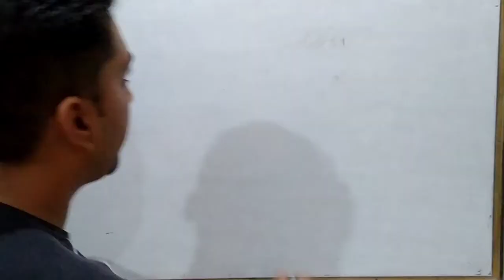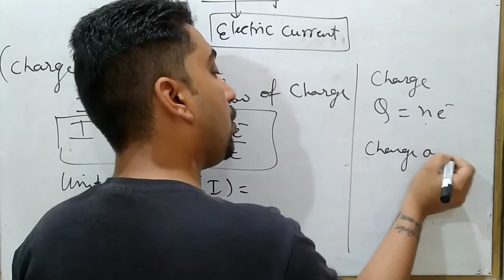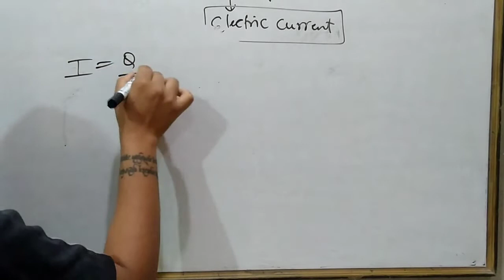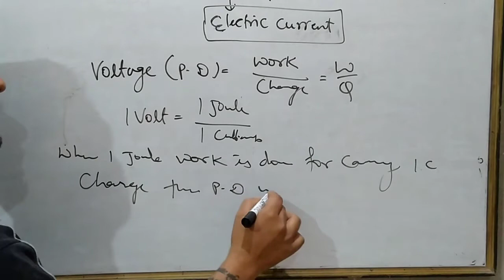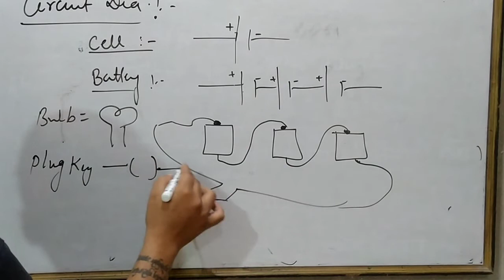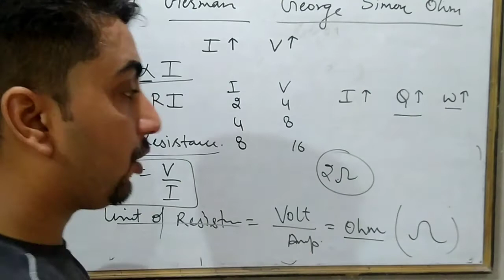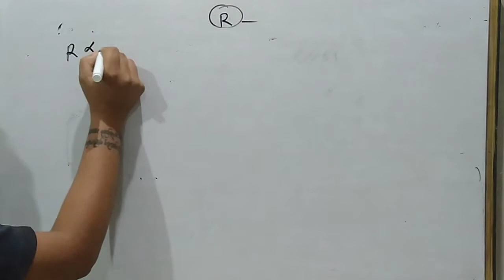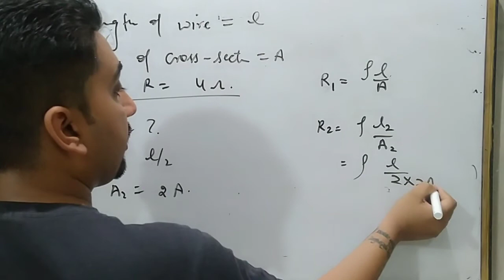CLASS10TH CBSE PHYSICS CHAPTER12 ELECTRICITY PART-1 DR.SAHILVERMA CHEMISTRYCLASSES